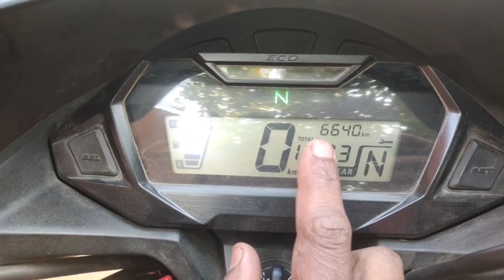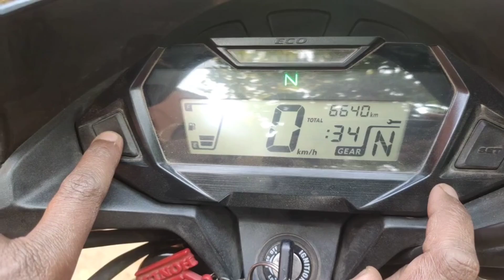How To Set The Clock Time Of New Honda Sp 125 BS6 Model Bike ।। New Honda Sp 125 BS6 Bike.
नमस्ते दोस्तों।।

Time Set New Honda Sp 125 BS6
Time Set Kaise Karte Hai Honda Sp 125 BS6 Bike Me.

Always Thankful To You ❤️🙏🙏

PREM ।। PALAMAU ।। JHARKHAND